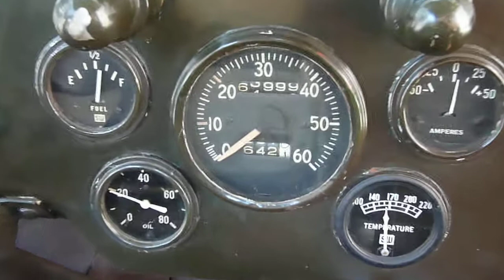AUTHENTIC World War II Jeep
World War II era jeep built by Ford, using the Willys-Overland design, this thing is amazing it still runs with all engine parts original. Can you imagine what it feels like to drive a 68 year old car? its freaking amazing!!

Respect to all the veterans who stop dead on their tracks and salute the vehicle. This brings more attention than a Lamborghini.